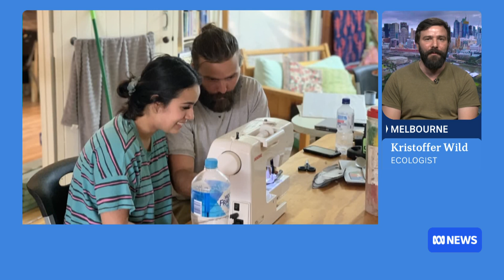Bearded dragons study reveals faster lizards more likely to die | ABC NEWS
A study has found faster lizards are more likely to die than the slower ones. The research comes after 40 bearded dragons fitted with special trackers were monitored for movement, temperature and acceleration.